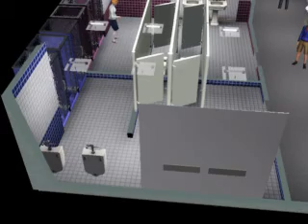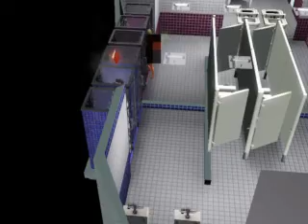Sims 3 Harry Potter Casts Fire Spell on Snape